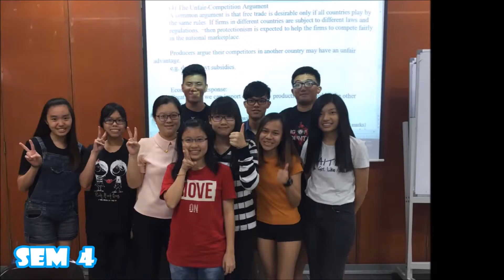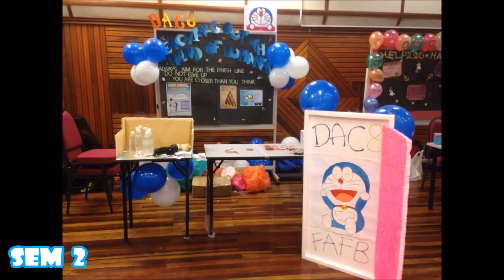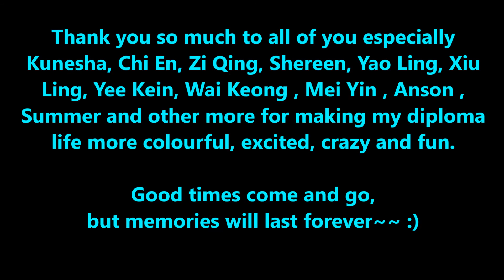Memory In Diploma @Tunku Abdul Rahman University College